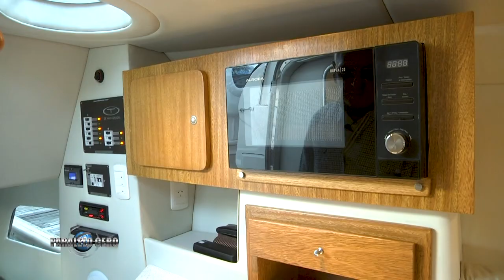Programa Paralelo Cero Estreno 03 octubre 2019